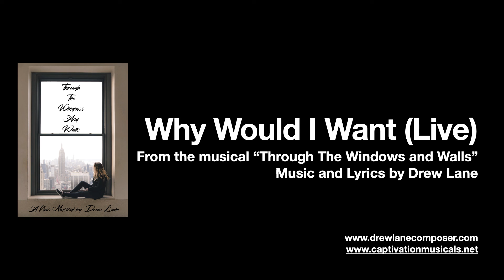Why Would I Want (Live and Acoustic from Wallan) - from the musical "Through The Windows and Walls"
So, here's another song from my unfinished musical "Through The Windows and Walls".  I performed this in 2017 for a concert that Anne Gasko and I did in a town called Wallan.  It was a fantastic night with a very receptive audience, and it was the first time I ever premiered this song.  Why Would I Want is also known as "The Bachelor Song" because of a lot of what the character sings about.  And what I discovered on the night I performed it, there's a lot of people who sympathised with the content!

Music and Lyrics by Drew Lane